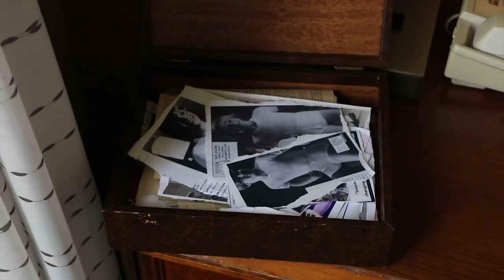Bizarre Cases of Dr. Lawrence: COLLEGE GERRY and a PIZZA BOY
From the feature film: GERRY THE PSYCHOPATH: Chapter 1...
College age Gerry is compelled to satisfy his new found murderous urges ... so he orders a pizza.